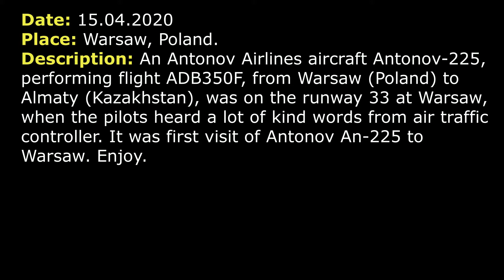(Real ATC) A lot of KIND WORDS to pilots of ANTONOV-225 “MRIYA” before departure from WARSAW.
THIS VIDEO IS A RECONSTRUCTION OF THE FOLLOWING SITUATION IN FLIGHT:

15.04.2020. An Antonov Airlines aircraft Antonov-225, performing flight ADB350F, from Warsaw (Poland) to Almaty (Kazakhstan), was on the runway 33 at Warsaw, when the pilots heard a lot of kind words from air traffic controller. It was first visit of Antonov An-225 to Warsaw. Enjoy.

TEXT VERSION OF COMMUNICATIONS. (Read if subtitles in video were fast):

COMMENTS: An Antonov Airlines An-225 “MRIYA”, flight ADB350F, is approaching holding point runway 33 (RW 33).
TOWER: ADB350F, line up RW 33 and wait. After line up, run up is approved, report ready.
ADB350F: Lining up and wait RW 33, call you when ready for departure ADB0350F.
TOWER: ADB350F, and copy traffic information during departure there will be Cessna 172 holding west of airfield, altitude 1500.
ADB350F: Copied, ADB0350F.
COMMENTS: It took about 8 minutes to run up all 8 engines.
ADB0350F: ADB350F, ready for departure RW 33.
TOWER: ADB350F, it’s been a pleasure having you here in Warsaw and thanks a lot for yesterday’s amazing arrival. Now wind 270 12knots, maximum 18, RW 33, cleared for take-off. Airborne contact 128.805. Take care, guys, bye bye.
ADB350F: Cleared for take-off RW 33, airborne 128.805, [thank you very much, good bye] (Polish language).
TOWER: Take care, guys, until next time, bye bye.
ADB350F: Bye bye, have a good day, thank you very much for warm reception.
TOWER: …
ADB350F: Warsaw Approach, good morning, ADB350F, climbing 7000 feet [identification if standard instrument departure route].
TOWER: Good day, ADB350Fm identified, climb flight level 230.
ADB350F: Climbing flight level 230, ADB350F.
COMMENTS: ADB350F continued flight to Almaty, after that it will fly to China for the next portion of medical equipment.

HOW I DO VIDEOS:
1) I monitor media, airspace, looking for any non-standard, emergency and interesting situation.
2) I find communications of ATC unit for the period of time I need.
3) I take only phrases between air traffic controller and selected flight.
4) I find a flight path of selected aircraft.
5) I make an animation (early couple of videos don’t have animation) of flight path and aircraft, where the aircraft goes on his route.
6) When I edit video I put phrases of communications to specific points in video (in tandem with animation).
7) Together with my comments (voice and text) I edit and make a reconstruction of emergency, non-standard and interesting situation in flight.